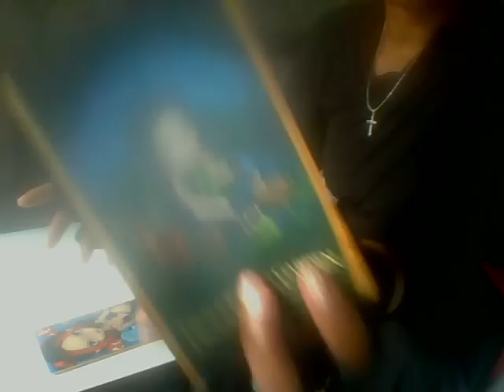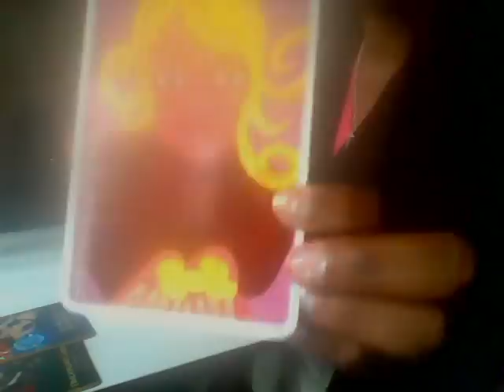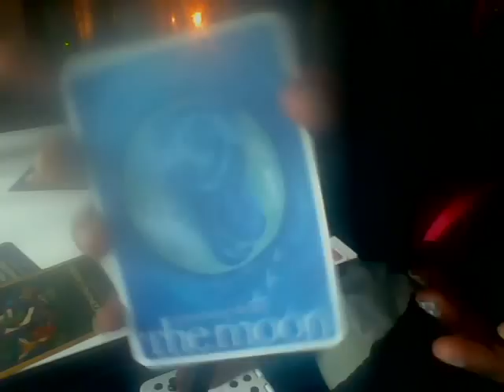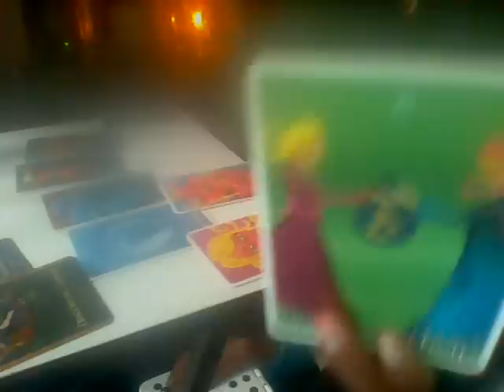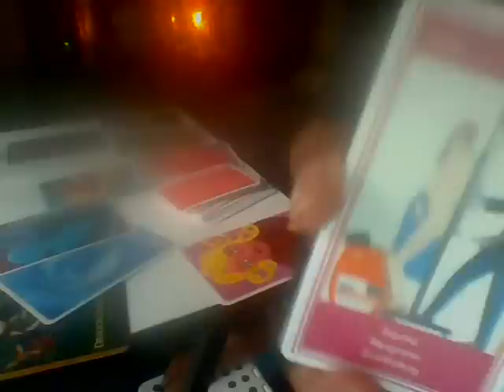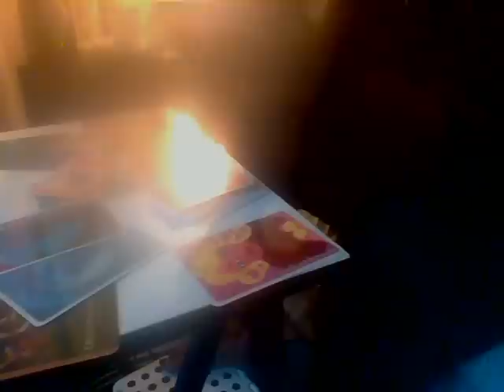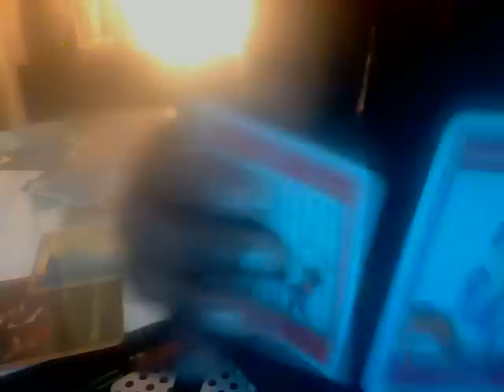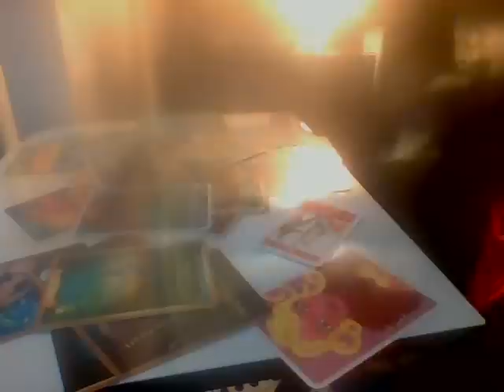Jupiter's Law| Capricorn| It Hurt So Good?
Jupiter’s Law Intuitive Tarot Card Interpretation
***replay 4 times to get YOUR  message***

After 2 1/2 years I realized I could no longer be of service to humanity in the way I wanted to be. 😔🙃😔😇🤪😍😢🙃😕🤩😜🙃😫🤩🥰🤣
Due to my BRUTALLY HONESTY😮 and no nonsense approach to all aspects of my life
I decided this was not the platform for a Prophetic Healer. 🤷‍♀️🥰🙏☺️
Jupiter’s Law was a myriad of my everyday life experiences and evolution to who I am now.
I have learned and grown considerably from my spiritual journey.
One thing led to another and my life, spiritual gifts, and love for humanity played out like a scene from _______! ( you name the movie I guarantee you I starred or played several roles in it) 😂😂😂
My unique NO HOLDS BARR PERSONALTY 😉and willingness to help, grow and learn was severely tested. 😵😡😱

After 2 years of devoting myself to empowering, enlightening and working tirelessly at my craft the journey here on (You-Tube) has to come to an end. 🤭

This has been a request that after much contemplation I decided to oblige..

This playlist will be a culmination of all the Intuitive Tarot Card Sessions, Live Streams, Blabber Sessions/Clips and whatever else I can think of.

The videos will be randomly selected from each month with the theme in which it was originally recorded.

The videos will also be added randomly over a period of time so if you're still subscribed you will get the notification when one is released and/or added to the playlist.

ALL of the Astrological Signs will be represented throughout the entirety of this playlist BUT some signs will have multiple videos.

The Intuitive Tarot Sessions will highlight my whimsical journey here on The Tube in its entirety.
Their will be plenty of memories, laughs, sh*t talking, dancing and maybe some tear shedding.

Some of the messages, prophecies, and intuitive interpretations my still be relevant to you now while other messages may show you how far you've come and how much further you need to go.  .

I have evolved in my spiritual practices and have outgrown the journey by leaps and bounds of interpreting Tarot/Oracle here on You-Tube.

I will always have exaggerated/fond memories of certain persons, comments, live streams, exchanges and even the trolls. SMH.

My future Intuitive Tarot/Oracle Interpretations Sessions will not be made available to the public/mainstream. However, they will resume for select private audiences/V.I.P.'S. clientele at later date and time.

To: You-Tube, the supporters/other peers/spiritual readers, and those all over the world...

I will always be evolving, learning, growing, healing and revealing as.
The Prophetic Dynamite-
The Intuitive Bombshell-
The Creative Wizard-
The Laughing Occultist-

I have had a PROFOUND life changing and life altering experience.
I HAVE BEEN TRULY HONORED AND ETERNALLY BLESSED.

As the conscious awareness rises all over the world we can never be too sure of who knows what!
I am acquiring Spiritual Wealth.

I have a PayPal button on my You-Tube channel for monetary donations

If you looking you will find me.

I am Jupiter's Law. The Verdict's In
The Prophetic Dynamite-
The Intuitive Bombshell-
The Creative Wizard-
The Laughing Occultist-

Please be advised of controversial content, and expressive language that may be lovingly offensive.